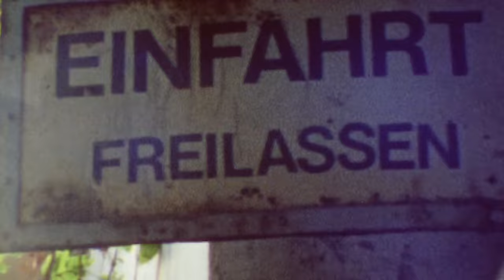Jake Bugg - Lightning Bolt (Official Video)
Music video by Jake Bugg performing Lightning Bolt. (C) 2012 Mercury Records, a division of Universal Music Operations Limited